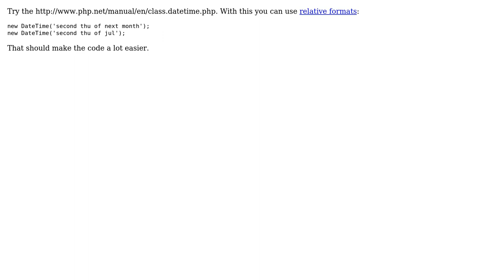Best way to get day-of-week occurance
With thanks & praise to God, and with thanks to the many people who have made this project possible! You are responsible for your own actions.